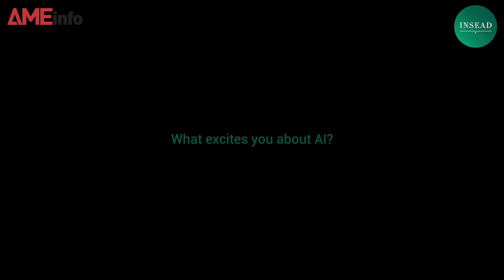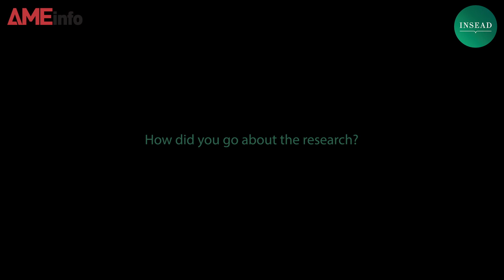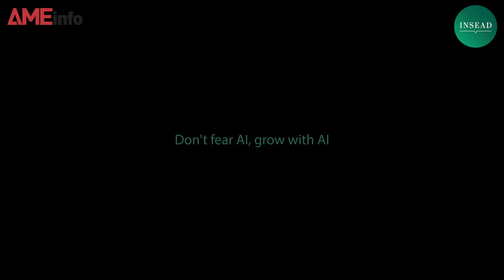Training with AI, Winning Against Humans – Evidence from Chess Computers w/ Henning Piezunka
AI has been shown to replace people in production (e.g., the robot drives the truck) or enhance people ability to fulfill a particular task (e.g., AI optimizes the route truck driver takes). One aspect that has been missing is AI’s ability to train people. INSEAD Assistant Professor of Entrepreneurship Henning Piezunka presents cutting edge research on how AI can help people become more competitive. His presentation is based on a study where he uses evidence from chess computers and compare the performance of chess players from the Soviet Union where chess computers were not available with the performance of chess players who had access to chess computers in Western countries.
For more information on Tech Talks @ INSEAD, please visit digital.insead.edu/tech-talks